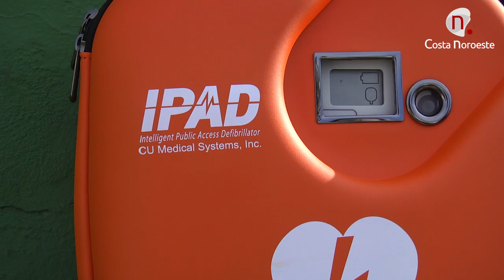Siete Días, 21 de febrero de 2020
Informativo semanal con las noticias más importantes de los últimos siete días en Sanlúcar de Barrameda. Presenta Rocío Caballero.